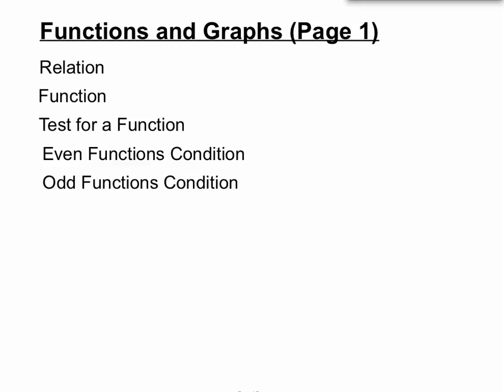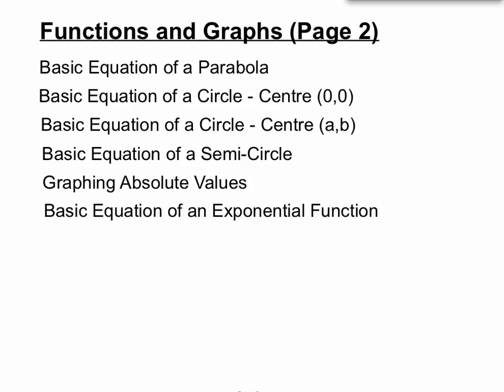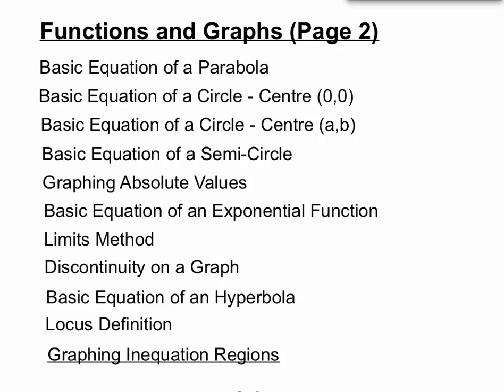Trial HSC Mathematics Study Video 5 Functions & Graphs